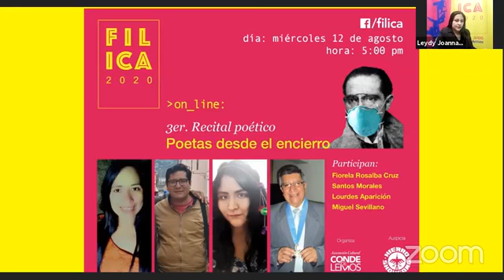3er Recital poético: Poetas desde el encierro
Participan:
▶️ Fiorella Rosalba Cruz
▶️ Santos Morales
▶️ Lourdes Aparición
▶️ Miguel Sevillano